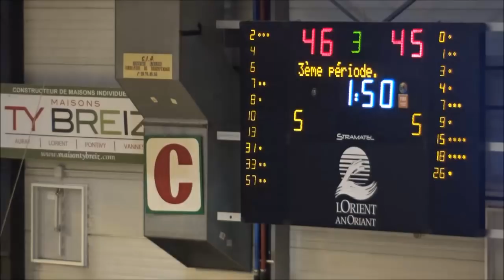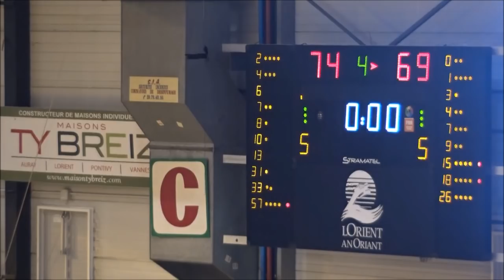CEP LORIENT VS ORCHIES N1 6 MARS 2018 résumé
Tandis que la terre entière avait les yeux rivés sur le Parc des Princes , Le Palais  de Kervaric  voyait le Cep Lorient  défendre  sa forteresse contre  Orchies  " faut pas se frotter à l' Orchies  cha pique ' disais je  dans mes tendres années ... ce ne fut pas facile , mais la victoire des locaux  était au bout de l'effort .